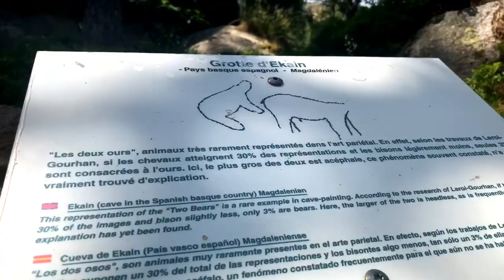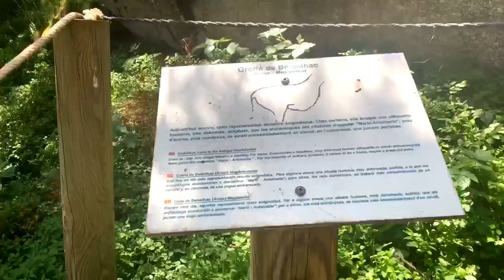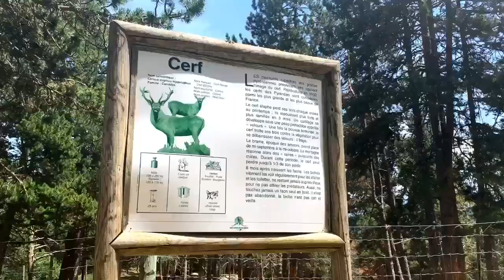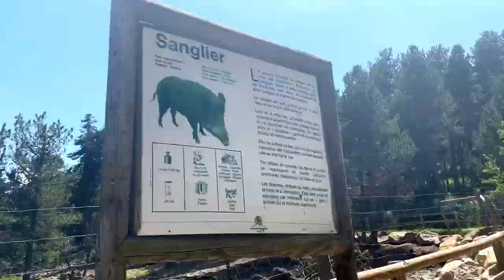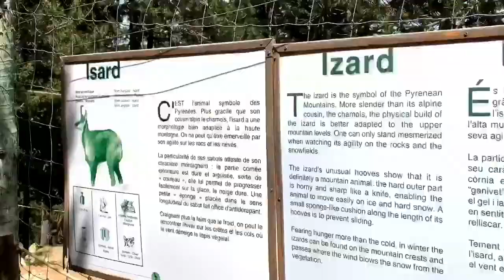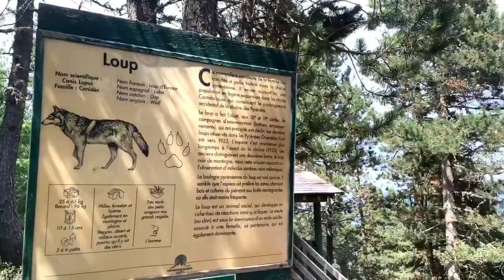رحلة إلى حديقة الحيوانات في فرنسا VLOG Parc D’animaux en FRANCE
زورو معايا حديقة الحيوانات وشوفو الآثار ديال حيوانات قديمة

رحله الى حديقة حيوانات الرباط انا و عائلتي هذا ما رأيناه في حديقة الحيوانات بالرباط
رحنا حديقة الحيوان
رحلتنا الى اكبر حديقة حيوانات في اسطنبول
أول مرة في حديقة الحيوان بالرباط اشرس الحيونات (vlog79#)
رحله الى حديقة حيوانات قلقيليه مع جمال العمواسي
Funny Kids and Animals at the Zoo - Funny Kids Fails Vines
أكبر حديقة حيوان في العالم - جنوووون
جنان في حديقة الحيوان!
Le Zoo de RABAT MOROCCO اجيو تكتاشفو حديقة الحيوانات بالرباط
حديقة الحيوان | يوم في اجمل حديقة حيوانات
فلوق vlog جديد رحلة الى حديقة الحيوانات وتفويجة على جنب البحر
مأكولات الشوارع حول العالم( المغرب )